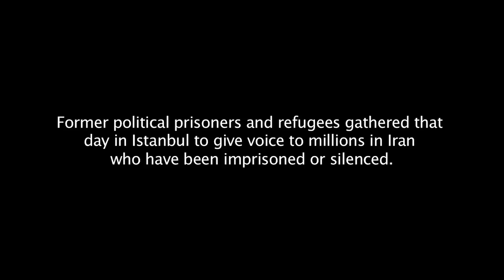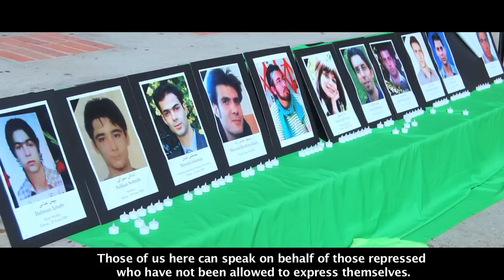Iranians Demand P5+1 Focus on Human Rights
On Saturday, April 14, 2012, talks between Iran and the P5+1 resumed in Istanbul, Turkey behind closed doors. The Iranian people have been excluded from the debate on the international negotiations with their country through brutal repression by their government.

Iranian former political prisoners and refugees gathered in Istanbul on the occasion of the P5+1 meeting to give voice to millions in Iran who have been imprisoned and silenced.

"The policies of the West with regard to Iran are short-sighted an short-term. Neglecting the issue of democracy and human rights and merely focusing on the nuclear dispute does not solve the problem, but only postpones it.

The best approach is to put maximum pressure on the regime in the area of human rights and urge it to open the political atmosphere so that the opposition and civil society resumes its activities. This will allow the Iranian people to prevent a more threatening situation and government from taking control." - Reza